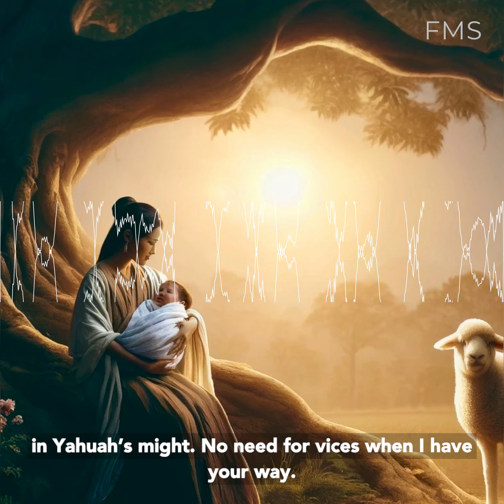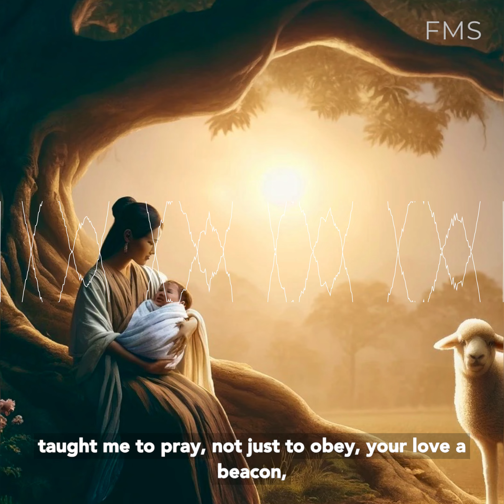To recognize all the loving and caring mothers out there.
All she hears from Yahuah, she ponders in her heart, like Mary, known (Luke 2:19)
Like Rachel and Hannah, with faith they could not hide (Genesis 30:22-24, 1 Samuel 1:20)
Sings of Yahuah’s love, with Deborah’s delight (Judges 5)
Her laughter, a fortress, where fear finds no place (Proverbs 14:1)
She gleans not just for herself, but for everyone (Ruth 2)
For such a time as this, her courage anew (Esther 4:14)
A calling deep, her heart aflame (Exodus 3:2-4)
Like Lois to Timothy, her faith cannot hide (2 Timothy 1:5)
You’re our Sarah, our Jochebed, in faith so vast,
In you, Yahuah’s promises, forever cast (Genesis 17:16, Exodus 2:3)